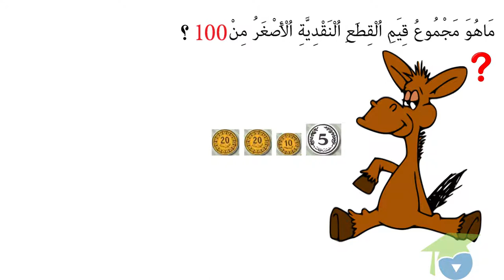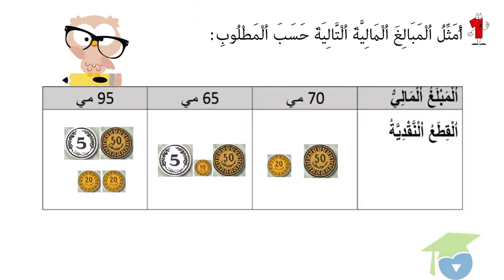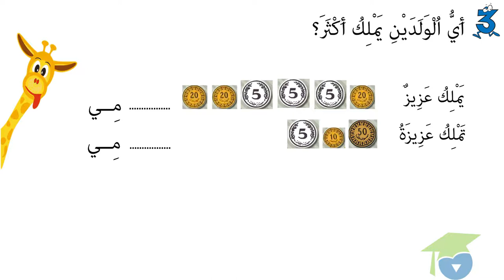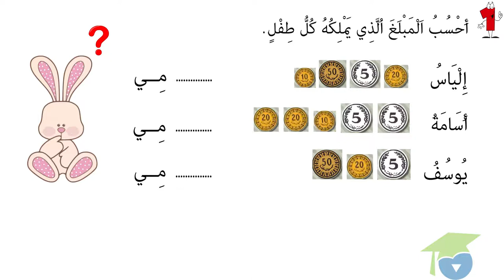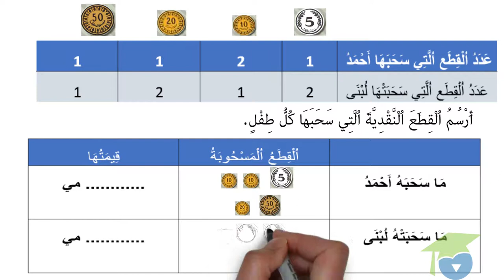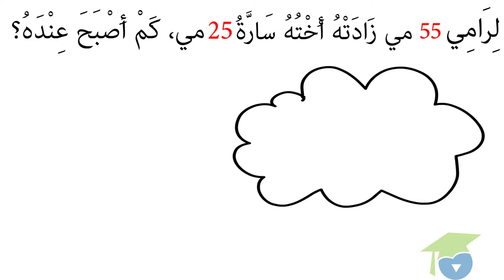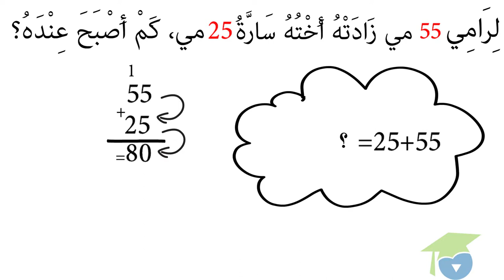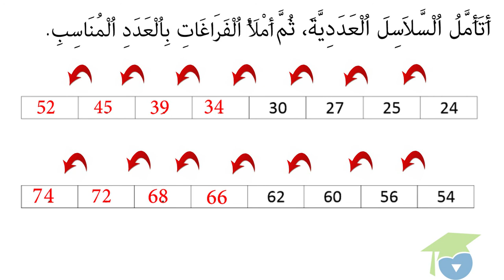القطع النقدية المتداولة5، 10، 20، 50 التصرف فيها